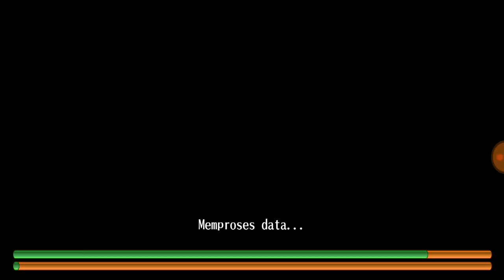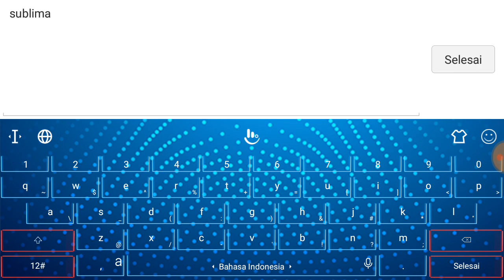Farming disini bisa di coba - Toram online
terimakasih dah support chanel ini, saya pindah ke chanel ini karena ada masalah dengan pihak youtube di chanel lama saya, jangan lupa suport chanel saya yg baru, terimakasih.

Facebook (fanspage) : Mbah Balu Gaming